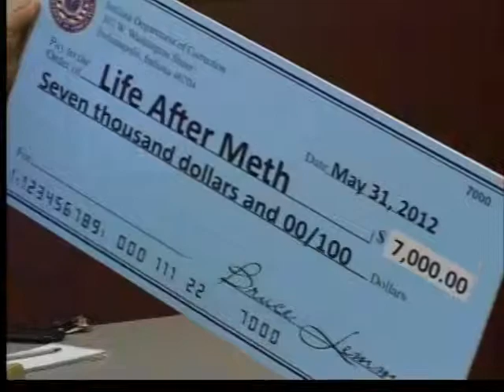DOC At Knox Jail